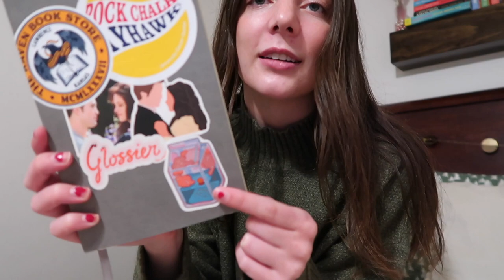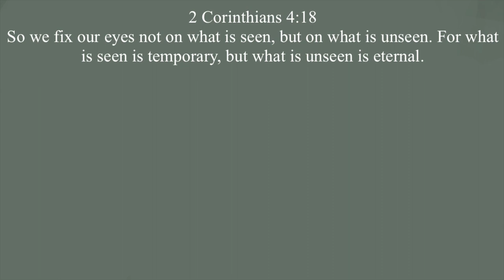home for the holidays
home for break!

↳ no music